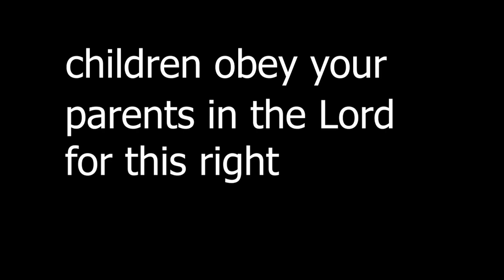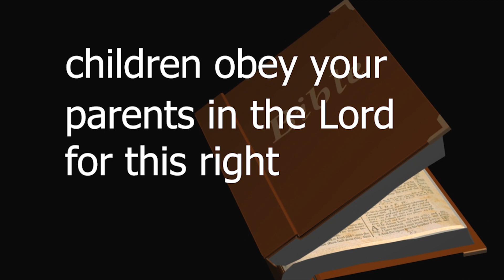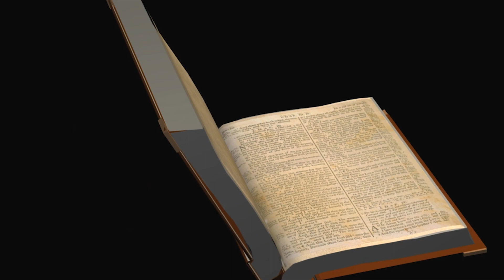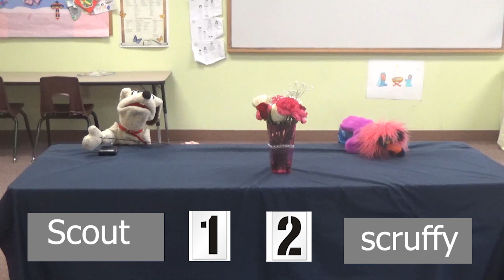Mr John's and Angies Sunday class Mothers day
It's Mother's Day!! Sunday school class